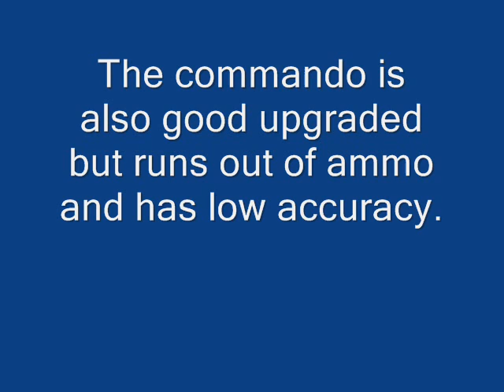m16 vs commando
vote for your guess at the better gun